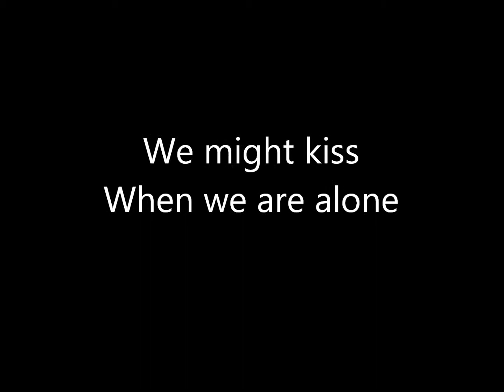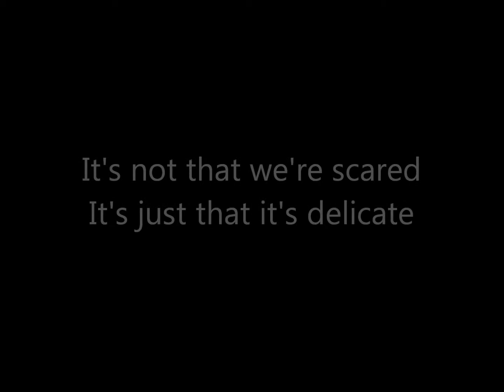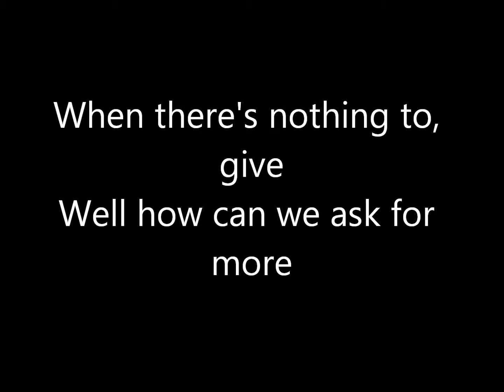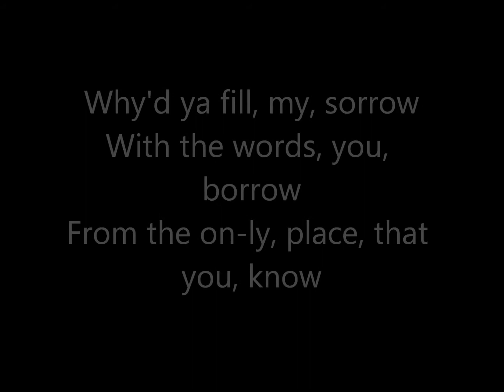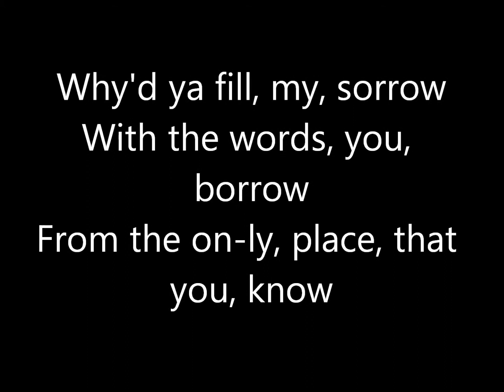Delicate - Damien Rice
Lyrics for Delicate by Damien Rice